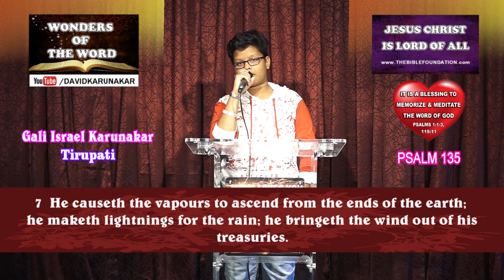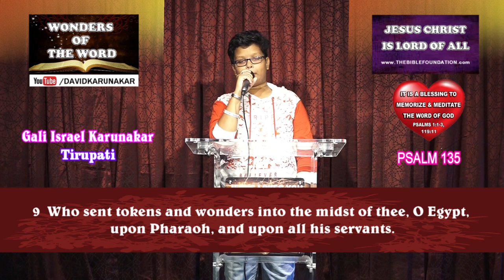Praise ye the name of the Lord | Psalm 135 | Bible Memory Verses | Gali David Israel Karunakar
1 Praise ye the Lord. Praise ye the name of the Lord; praise him, O ye servants of the Lord.

2 Ye that stand in the house of the Lord, in the courts of the house of our God.

3 Praise the Lord; for the Lord is good: sing praises unto his name; for it is pleasant.

4 For the Lord hath chosen Jacob unto himself, and Israel for his peculiar treasure.

5 For I know that the Lord is great, and that our Lord is above all gods.

6 Whatsoever the Lord pleased, that did he in heaven, and in earth, in the seas, and all deep places.

7 He causeth the vapours to ascend from the ends of the earth; he maketh lightnings for the rain; he bringeth the wind out of his treasuries.

8 Who smote the firstborn of Egypt, both of man and beast.

9 Who sent tokens and wonders into the midst of thee, O Egypt, upon Pharaoh, and upon all his servants.

10 Who smote great nations, and slew mighty kings;

11 Sihon king of the Amorites, and Og king of Bashan, and all the kingdoms of Canaan:

12 And gave their land for an heritage, an heritage unto Israel his people.

13 Thy name, O Lord, endureth for ever; and thy memorial, O Lord, throughout all generations.

14 For the Lord will judge his people, and he will repent himself concerning his servants.

15 The idols of the heathen are silver and gold, the work of men's hands.

16 They have mouths, but they speak not; eyes have they, but they see not;

17 They have ears, but they hear not; neither is there any breath in their mouths.

18 They that make them are like unto them: so is every one that trusteth in them.

19 Bless the Lord, O house of Israel: bless the Lord, O house of Aaron:

20 Bless the Lord, O house of Levi: ye that fear the Lord, bless the Lord.

21 Blessed be the Lord out of Zion, which dwelleth at Jerusalem. Praise ye the Lord.